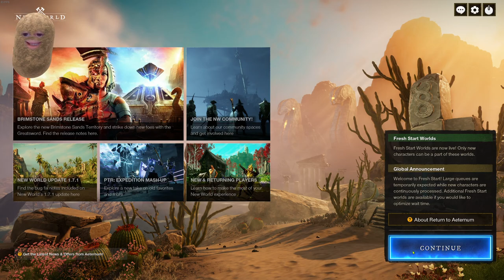Let's Play: New World (Fresh Start) - EP1 with (Sharpypus)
» GAME: New World
☆ Thought I'd share my little let's play of New World, jumping into this game for the first time having watched some friends play it on Stream.
» My Other Social Media & Gamertags
☆ Battle.net: SHARPYPUS#21478